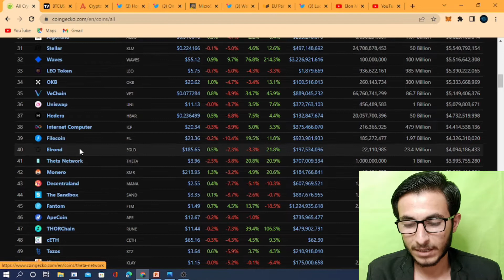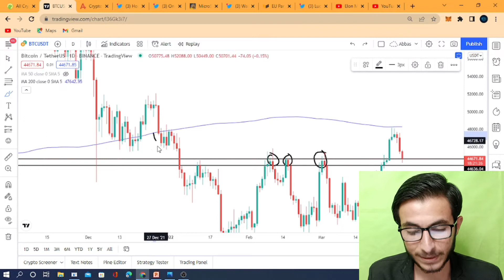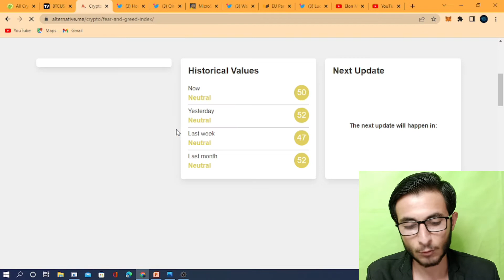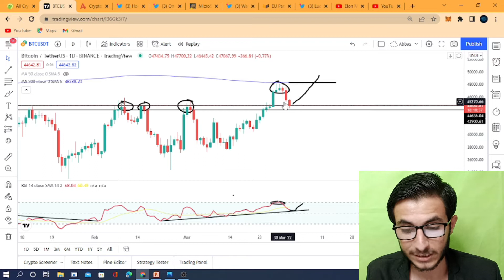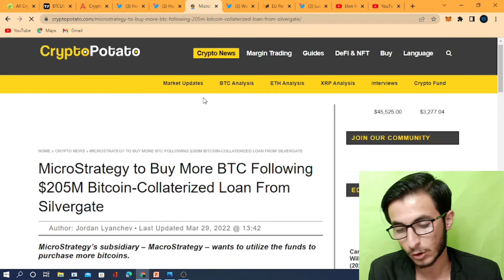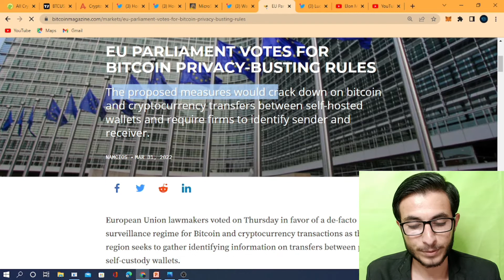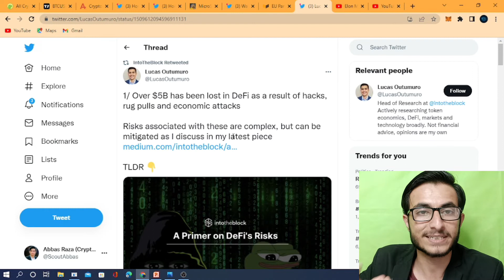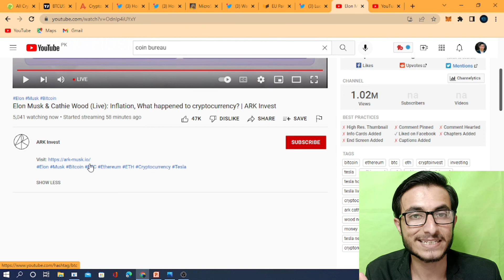Crypto Market Crashed Again | 5 things I hate in Crypto: Nobody will tell you | Crypto News Today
Crypto market updates, crypto news, BTC analysis, Altcoins & 5 things I hate in crypto. Everything you need to know.